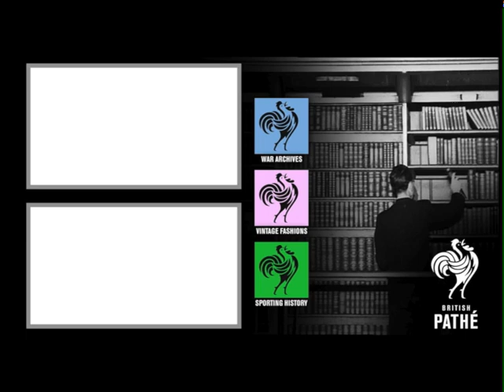Prince Charles and Princess Diana Separate (1992) | A Day That Shook the World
A Day That Shook the World recalls the days of the 20th century that proved to be era-defining and pivotal in the course of modern history. These are the days on which political revolutions, technological breakthroughs, and sporting triumphs took place, and whose effects were felt the world-over. Beginning with the funeral of Queen Victoria and recounting such iconic events as the Hindenburg airship disaster and the Cuban Missile Crisis, the series also contains concise overviews of more recent events such as the Asian Tsunami and the 2012 Olympic bid. Narrated by John Humphrys.

Before television, people came to movie theatres to watch the news. British Pathé was at the forefront of cinematic journalism, blending information with entertainment to popular effect. Over the course of a century, it documented everything from major armed conflicts and seismic political crises to the curious hobbies and eccentric lives of ordinary people. If it happened, British Pathé filmed it. Now considered to be the finest newsreel archive in the world, British Pathé is a treasure trove of 85,000 films unrivalled in their historical and cultural significance.